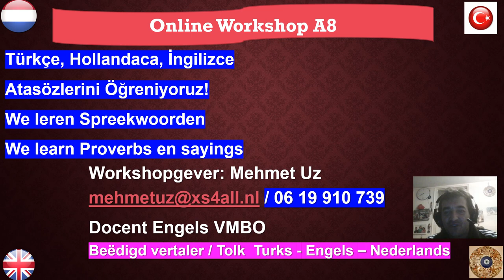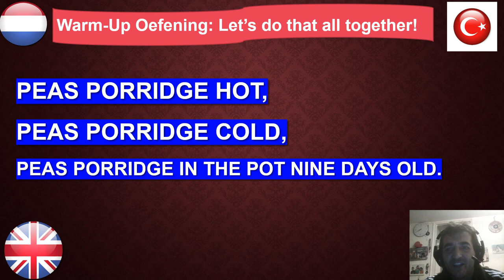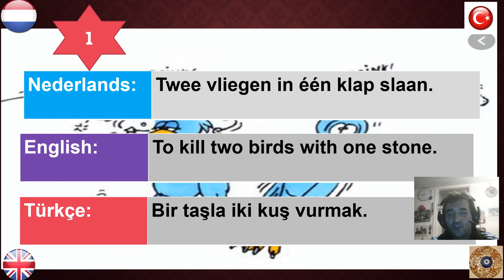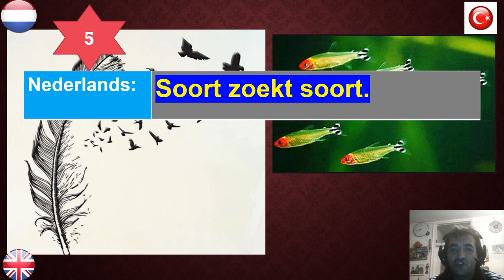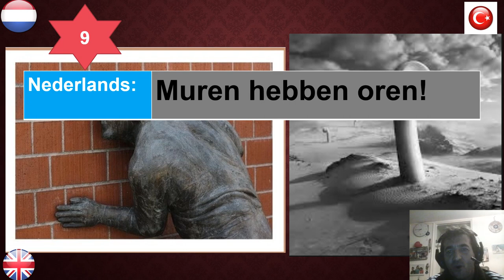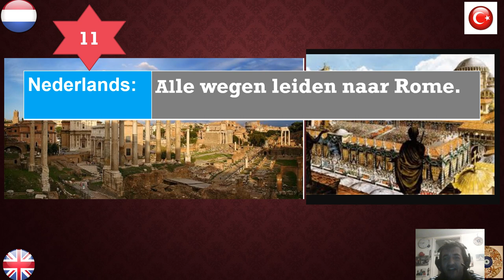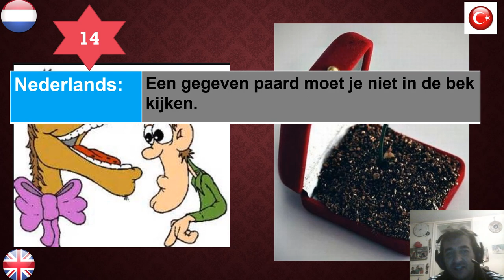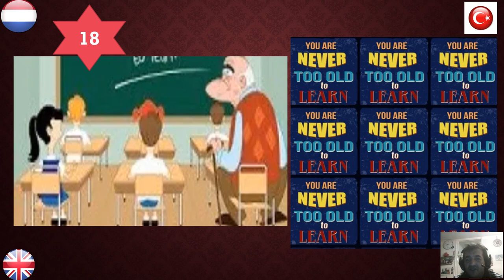Hollandaca Ingilizce Turkce Atasozleri Spreekwoorden in 3 talen Nederlands Engels Turks